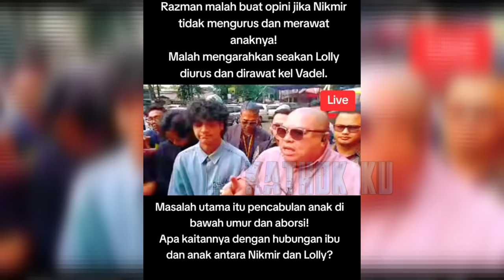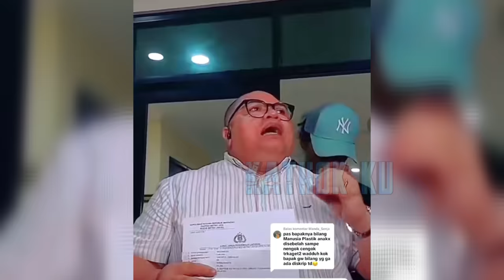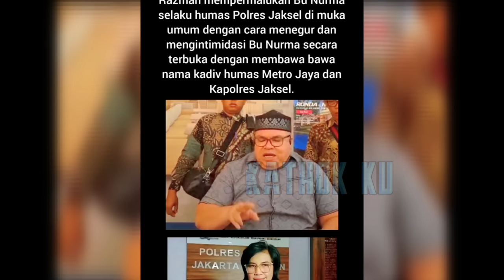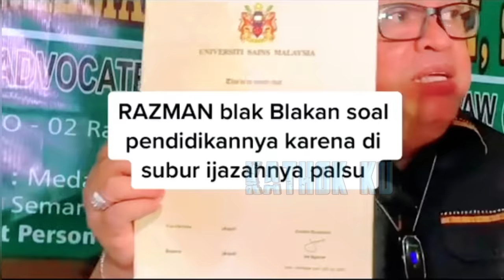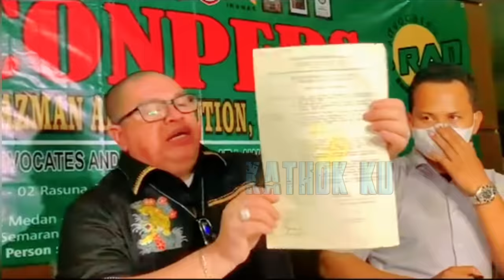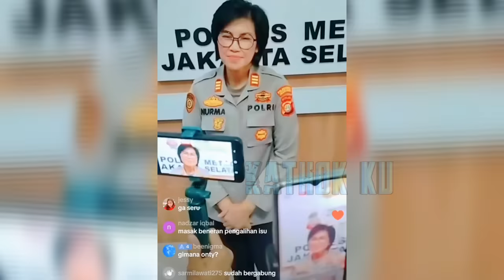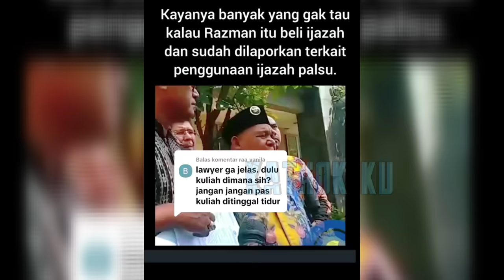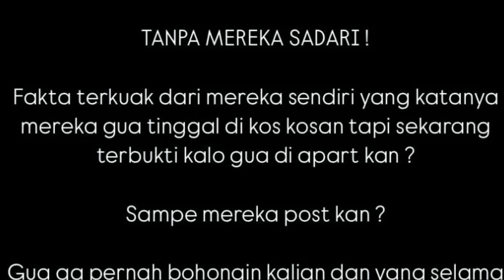VADEL TERS4NGKA D1T4H4N, RAZMAN KABUR KE MALAYSIA DG SPEEDBOT❓️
Jangan Lupa: _
Thankz!!..